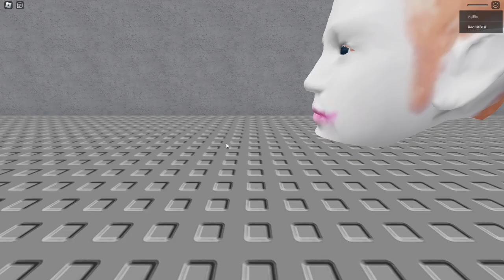Escape Running Head | ROBLOX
Rerecorded this for better video quality since I had previously recorded this on a phone, sadly it seems like the game was updated to remove the Undertale fanmade Megalovania music possibly due to copyright, so you won't be getting that in this reupload, otherwise I'm glad I decided to record this again.